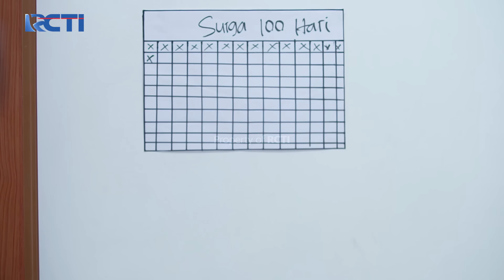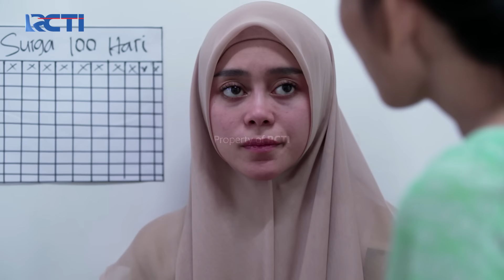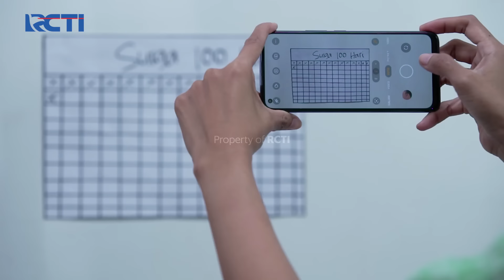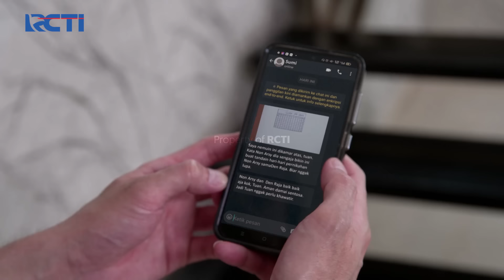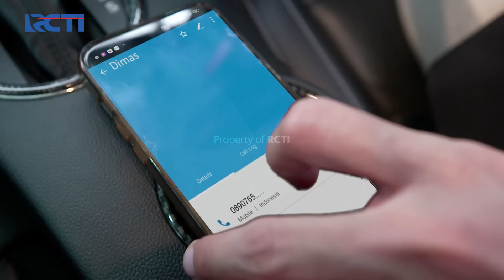BIKIN SALTING!! Arsyi Ingin Setiap Hari Melayani Raja | AKU MENCINTAIMU KARENA ALLAH | EPS.22 (4/4)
Arsyi langsung berinisiatif memasangkan dasi untuk raja, kemudian raja terdiam dan salah tingkah gitu, lalu arsyi berkata dalam hatinya kalau ia ingin kesehariannya melayani suaminya yaitu raja.